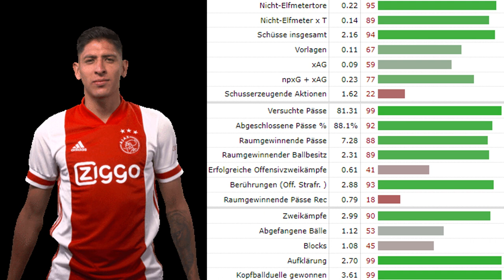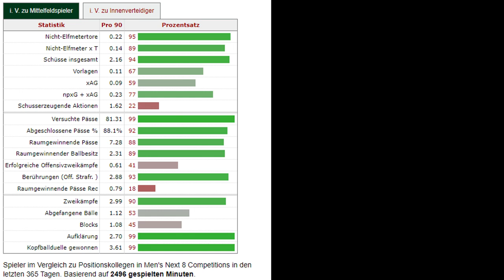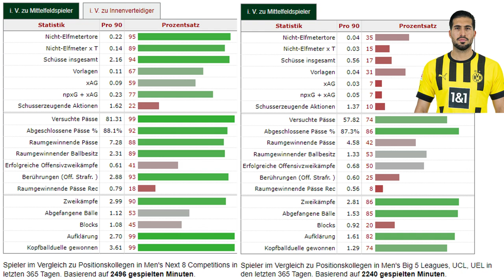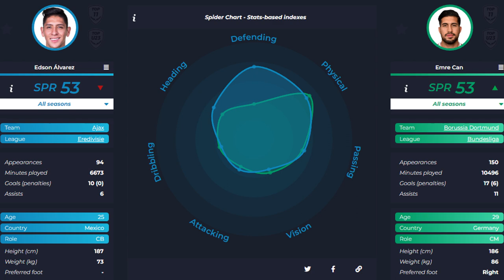EDSON ÁLVAREZ: Bellingham-Nachfolger beim BVB oder der gewünschte Sechser beim FC BAYERN?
Edson Álvarez wird mit einem Wechsel in die Bundesliga in Verbindung gebracht. Sowohl der FC Bayern München als auch Borussia Dortmund sind an dem 25-jährigen Mexikaner interessiert.

0:00 Intro

0:38 Spielerprofil
2:01 Dortmund-Transfer?
4:47 Bayern-Transfer?
7:03 Fazit
7:26 Outro